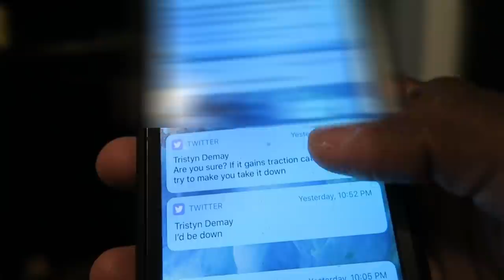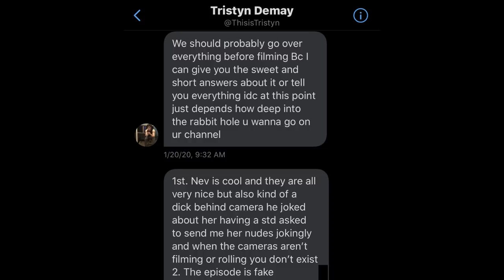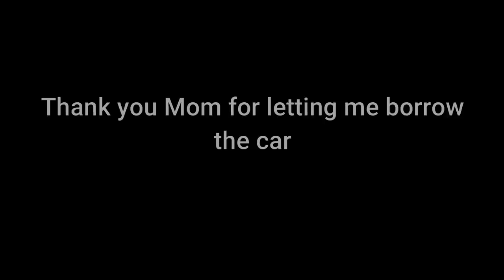The Truth About Catfish: The TV Show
In this video, I interview a young man by the name of Tristyn Demay about his experience on the MTV show, Catfish. Little do I know, I'm about to go down a deep rabbit hole that will change the way I view the show forever.